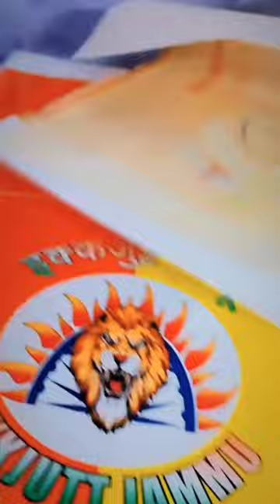Ipl Flag | Available on IndiaMART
falg printing

Product Details:
Ipl Flag
IPL team Flags , best quality satin fabricBest quality satin fabric flags

Naseem
4th 60/119
 Jai Narain Road
 Jahuri Mehtar Ki Garaiya
 Lucknow
 Uttar Pradesh
 226001